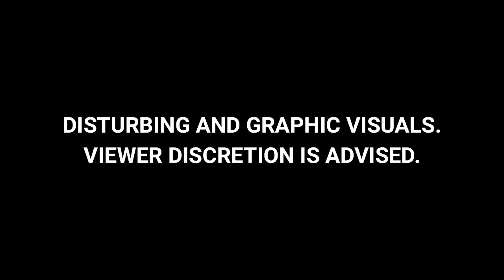Heart Attack At Indore Coaching Centre | 18-Year-Old Dies Of Heart Attack At Indore Coaching Centre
A tragic story coming in from Indore where an 18-year-old student collapsed and died of a heart attack on his desk at a coaching centre. The student's death has once again brought the issue of heart attack being a silent killer to the forefront.